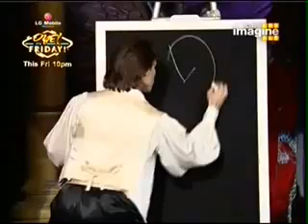Majick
Video from Rajesh Sarkar